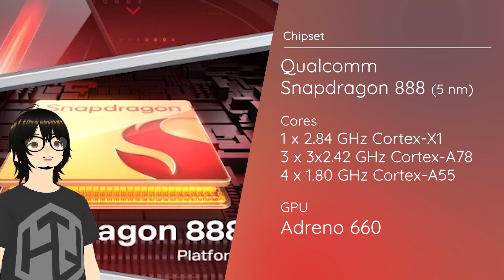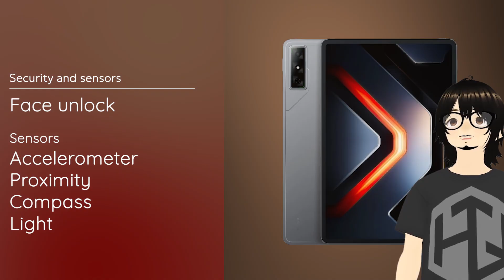Infinix XPAD GT Specs, Features and Price - Snapdragon Chipset!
The Infinix XPAD GT gaming tablet is powered by Qualcomm Snapdragon 888 chipset with 13-inches screen size, a 144Hz refresh rate, 2.8K resolution and 10,000mAh battery.
Price in Philippines: Not yet available